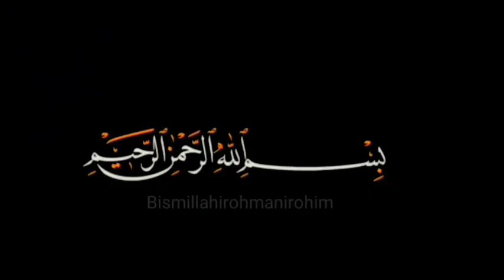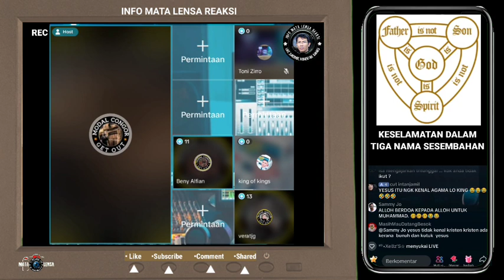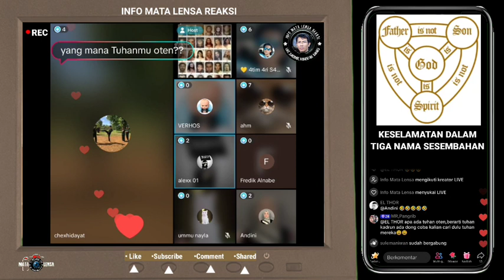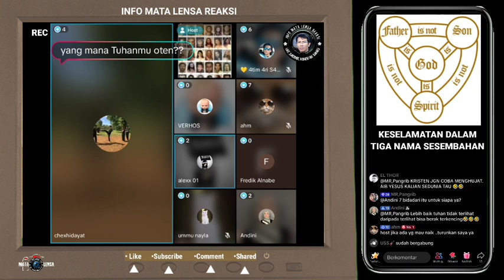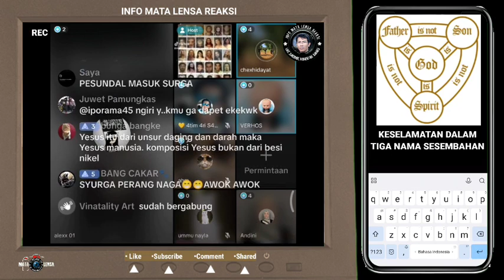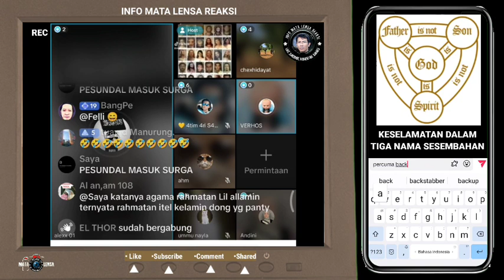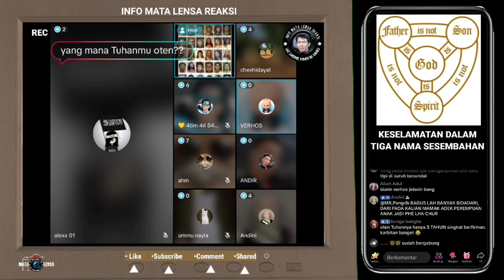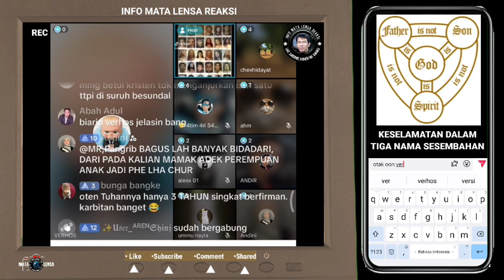Solusi Jika mengalami Kebimbangan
Kebimbangan dan kebingungan penyembah ajaran Tritunggal dan Trinitas, manakah yang sebenarnya sang Pencipta.
Simak diskusi ini semoga memberikan pengetahuan buat kita semua.